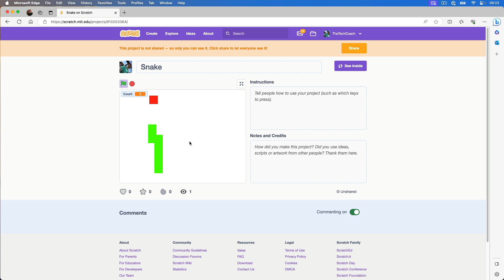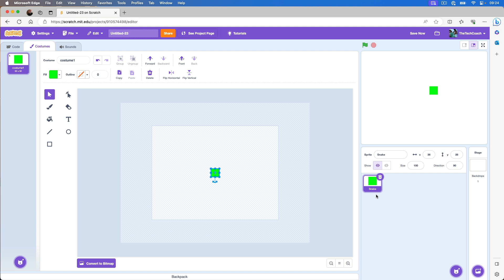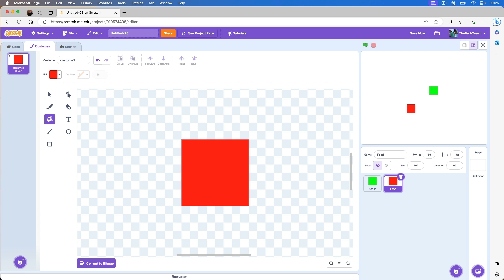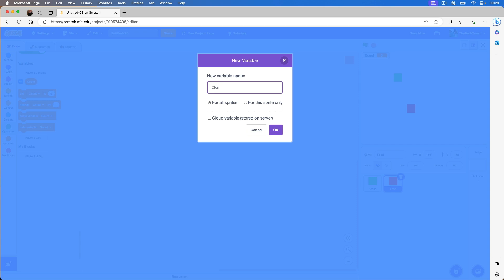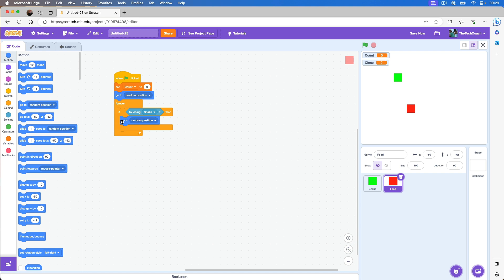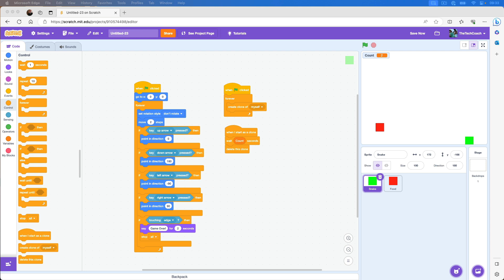CS Scratch - Snake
A basic version of Snake. Simple, two Sprite creation.